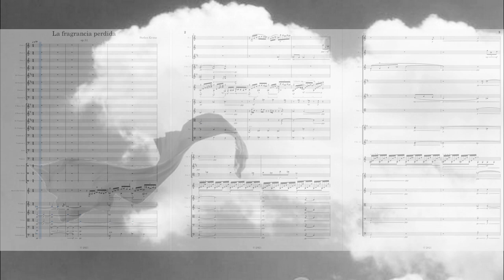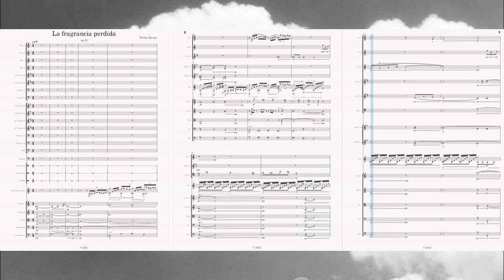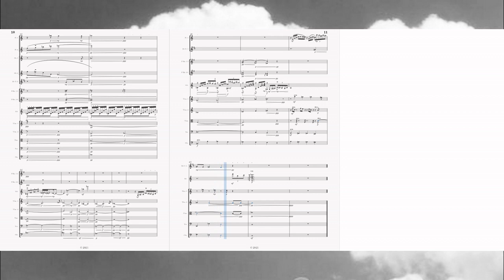Stefan Kraus: La fragancia pérdida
for guitar and small orchestra
op. 51